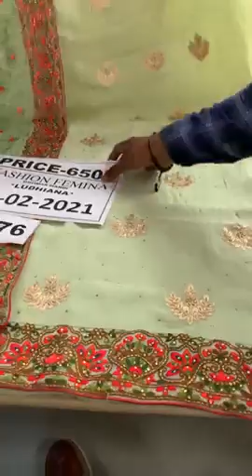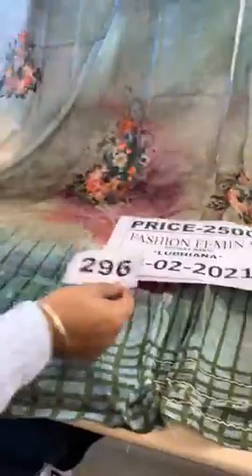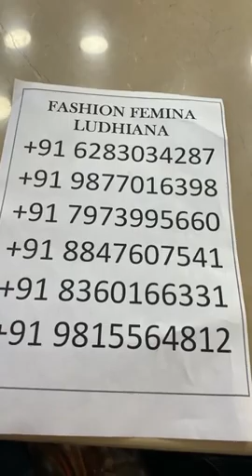Top 55 Punjabi Suit Designs || Ultimate Fashion Hub || Fashion Femina Ludhiana